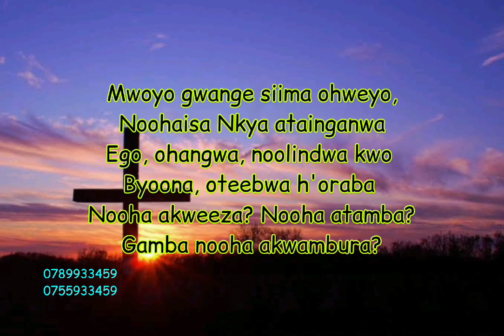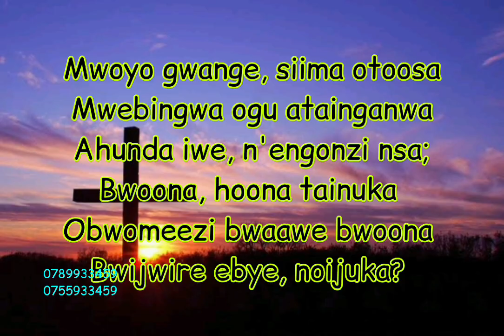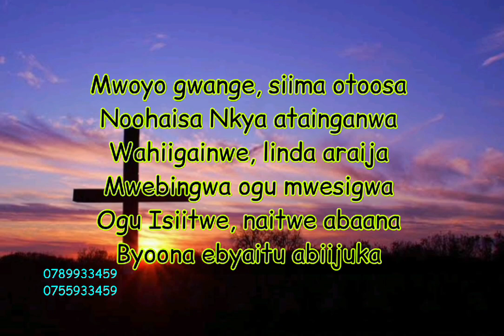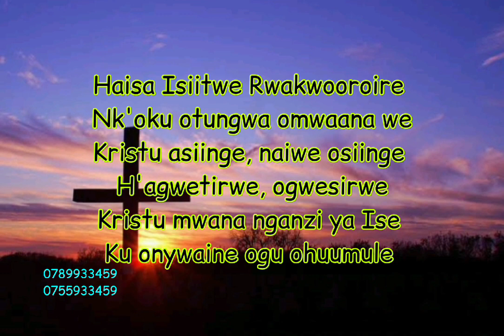Mwoyo Gwange Siima Ohweyo- Runyoro Rutooro Catholic song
Praise the Lord oh my Soul.  Runyoro Rutooro Catholic song composed by Lt Msgr Boneventura Kasaija